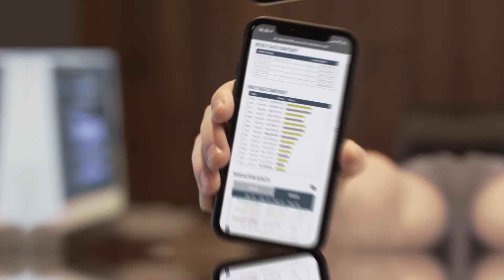[Free Webinar] - Learn How to Make $1K a Day with Facebook and ClickBank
Lear from the #1 ClickBank´s seller in the world!

This training is amazing for newbies.